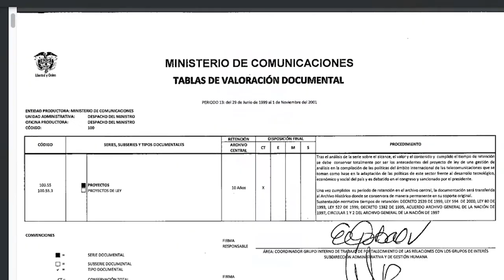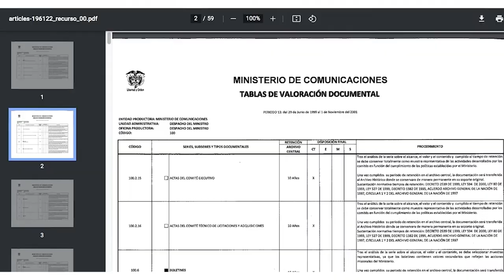Memoria Institucional del micrositio GESCO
Invitación a conocer la memoria institucional en el micrositio GESCO.